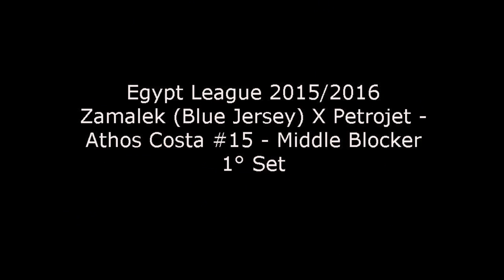Egypt League 2015/2016 - Zamalek (Blue Jersey) x Petrojet - 1º Set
Athos Costa #15 - Middle Blocker